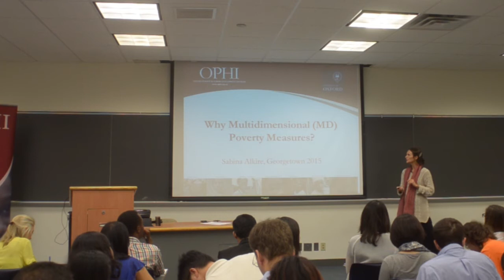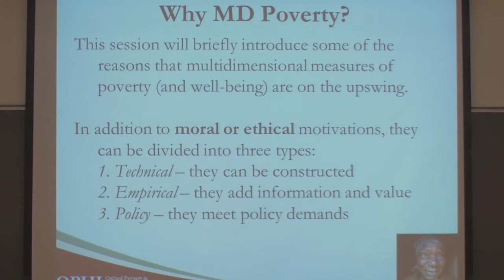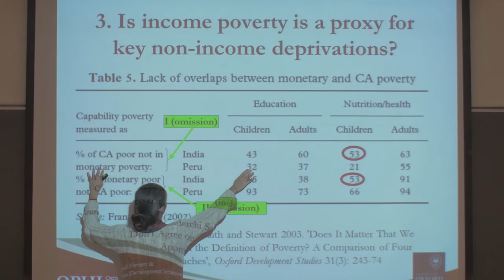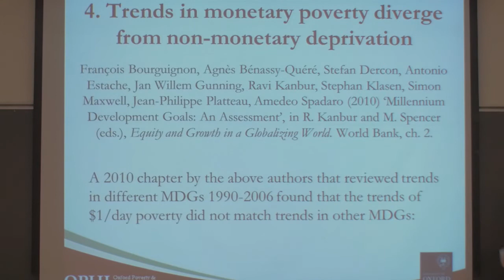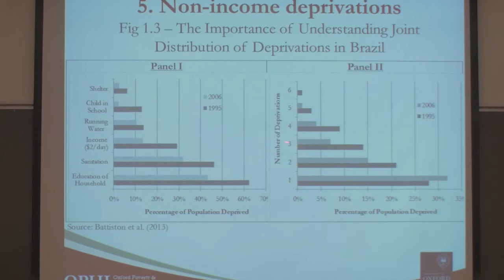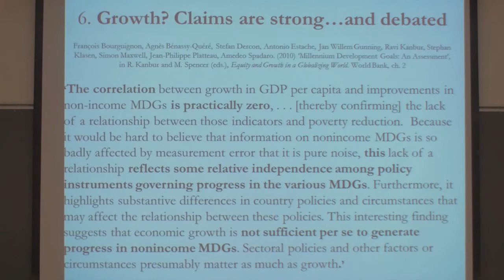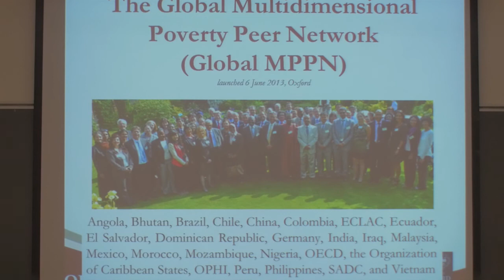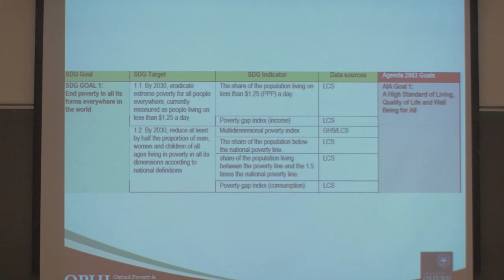Why Multidimensional Poverty Measures?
Lecture by Sabina Alkire.

Summer School on Multidimensional Poverty Analysis
Oxford Poverty and Human Development Iniitative, University of Oxford

Georgetown University, Washington DC, August 2015